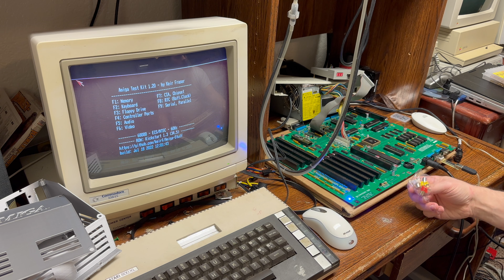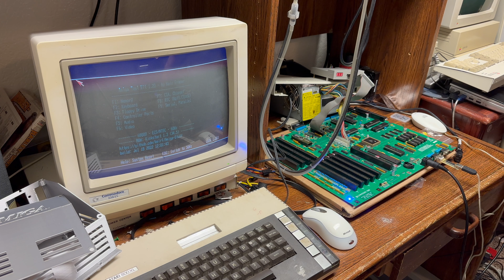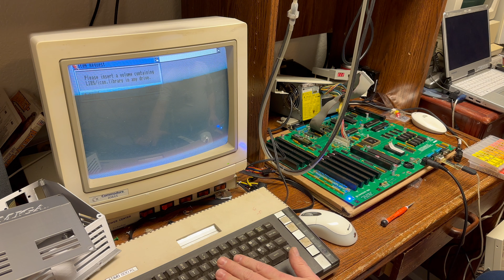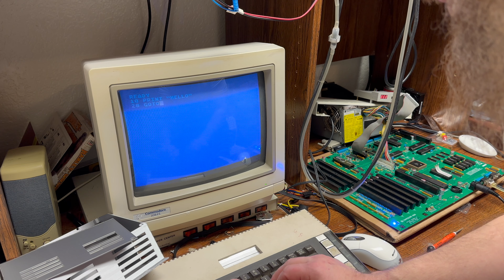Channel Status Update March 4th 2024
Tried to make it short, but I had a lot on my mind. Pardon the harsh edits, I was seriously ADHD and kept jumping back and forth while recording, so I had to chop up the video and force it into order afterward.
Status update on my newest retro computer acquisition as well as where I stand on the Amiga 2000 builds.